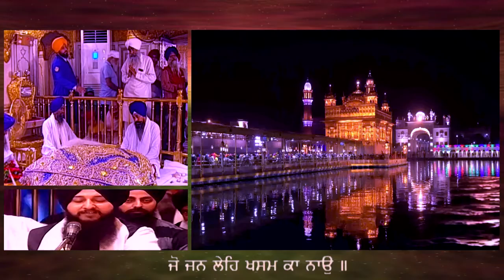ਜੋ ਜਨ ਲੇਹਿ ਖਸਮ ਕਾ ਨਾਉ JO JAN LEH KHASAM KA NAO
ਗਉੜੀ ਕਬੀਰ ਜੀ ॥
ਜੋ ਜਨ ਲੇਹਿ ਖਸਮ ਕਾ ਨਾਉ ॥
ਤਿਨ ਕੈ ਸਦ ਬਲਿਹਾਰੈ ਜਾਉ ॥੧॥
ਸੋ ਨਿਰਮਲੁ ਨਿਰਮਲ ਹਰਿ ਗੁਨ ਗਾਵੈ ॥
ਸੋ ਭਾਈ ਮੇਰੈ ਮਨਿ ਭਾਵੈ ॥੧॥ ਰਹਾਉ ॥
ਜਿਹ ਘਟ ਰਾਮੁ ਰਹਿਆ ਭਰਪੂਰਿ ॥
ਤਿਨ ਕੀ ਪਗ ਪੰਕਜ ਹਮ ਧੂਰਿ ॥੨॥
ਜਾਤਿ ਜੁਲਾਹਾ ਮਤਿ ਕਾ ਧੀਰੁ ॥
ਸਹਜਿ ਸਹਜਿ ਗੁਣ ਰਮੈ ਕਬੀਰੁ ॥੩॥੨੬॥

GURBANI KIRTAN BY BHAI SIMRANJIT SINGH JI